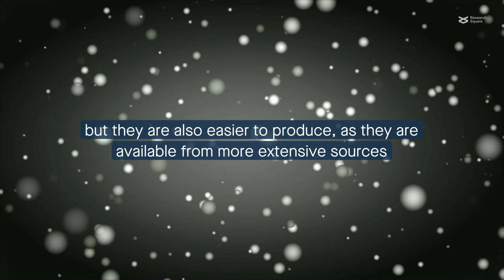Exosomes from non-bone sources to treat bone disease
Wang et al. “Non-Bone-Derived Exosomes: A New Perspective on Regulators of Bone Homeostasis.” Cell Communication and Signaling (2024)